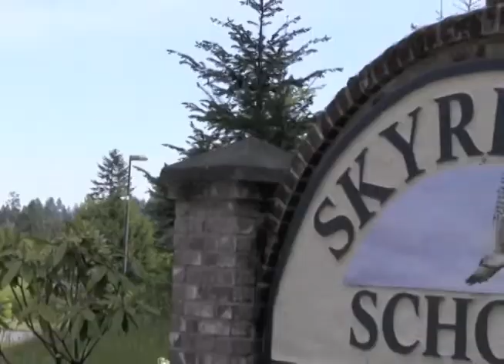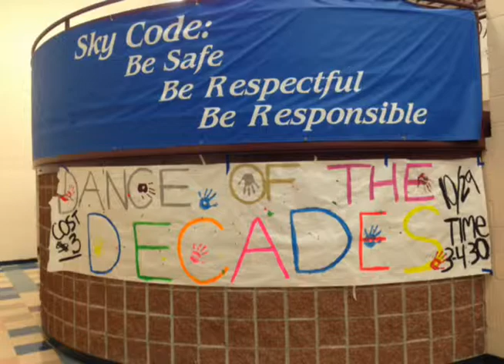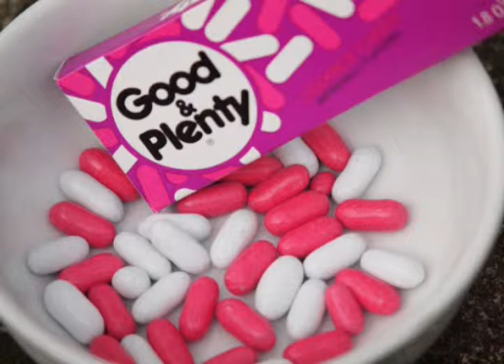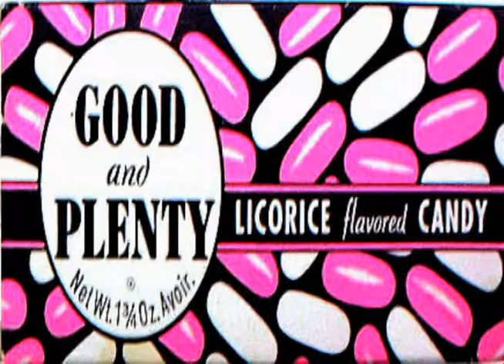Skyridge Network News, S.N.N.,10-24-14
Emma and Colby on the air with an inspiring news item from CNN. Thanks to CNN for the footage. Also, details about next week and Spirit Week.